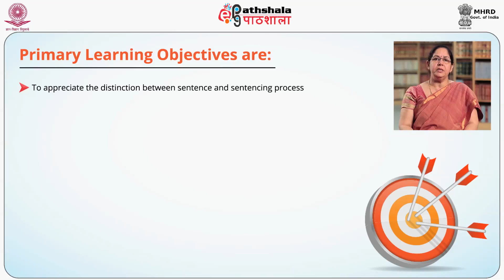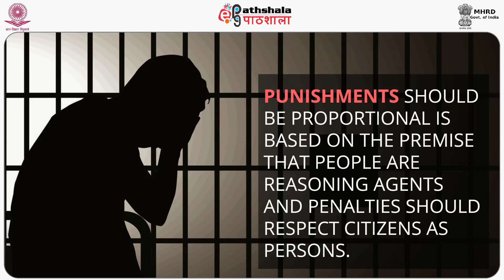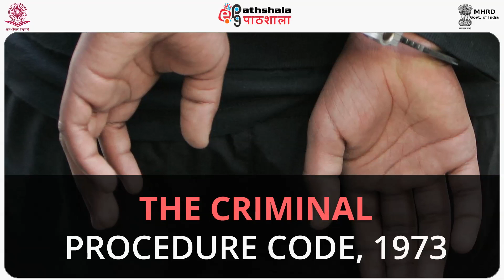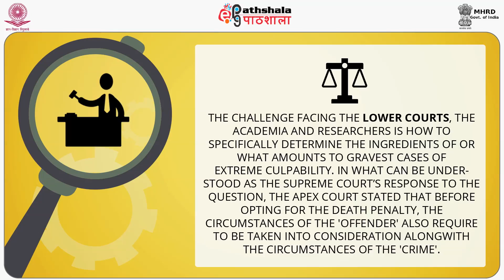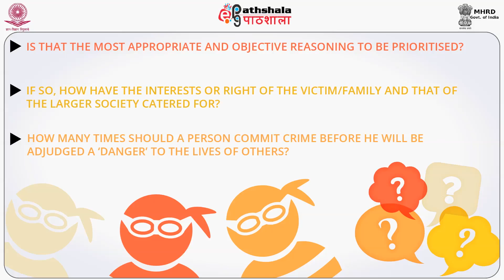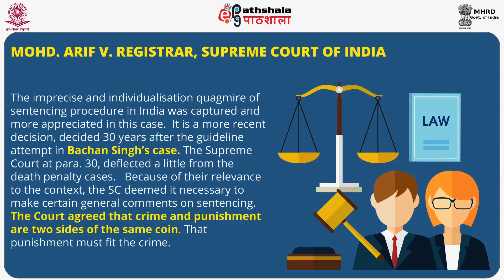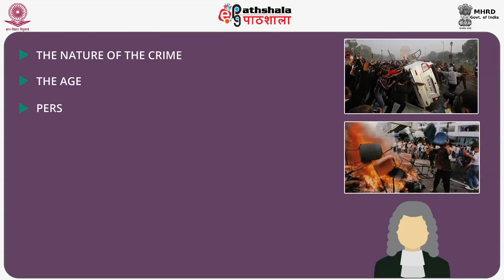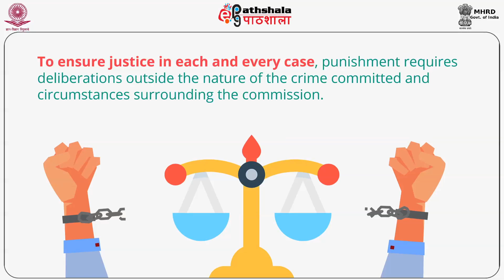Individulistion of Punishment Sentencing Driction at Just Desert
Subject:Criminology
Paper: Penology and Sentencing